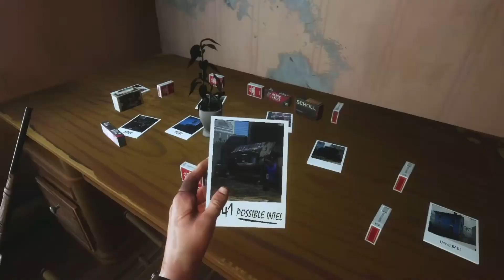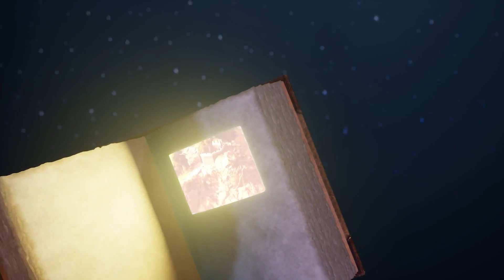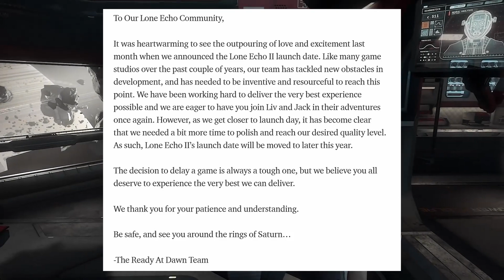Awesome NEW & Updated VR Games August 2021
Awesome new and updated VR games to play in 2021. After hearing many times over from people who don't own VR that they are waiting for more content to become available before jumping in I decided to highlight some awesome new and upcoming VR experiences that provide literal HOURS worth of entertainment.

If you think VR is still lacking content then I'd be happy to hear what you are looking for and who knows? Maybe I can point you in the right direction.